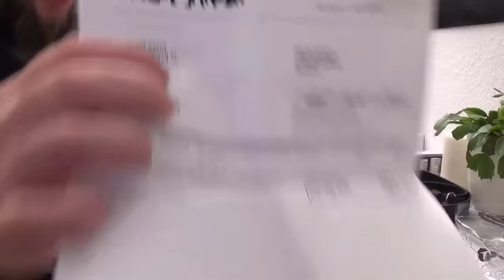Odin war einkaufen - Gürtelschnalle - Thorshammer aus Schonen - Wikinger - Thor - Odin - Hammer